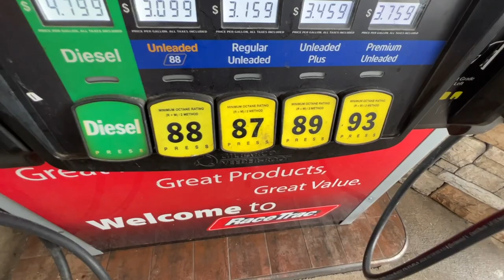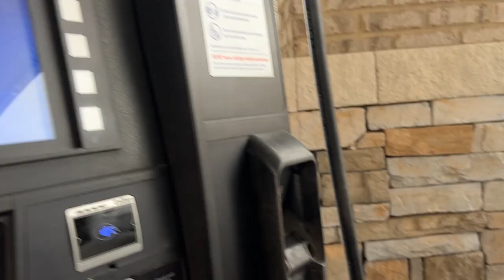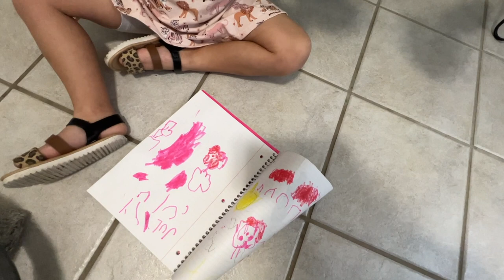Monday Vlog: running errands, opening packages, going to the gym